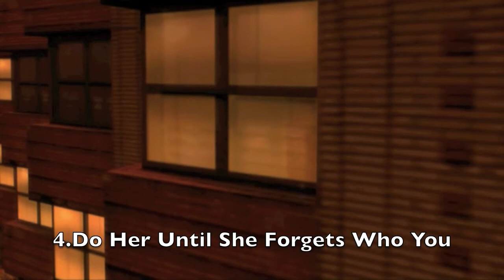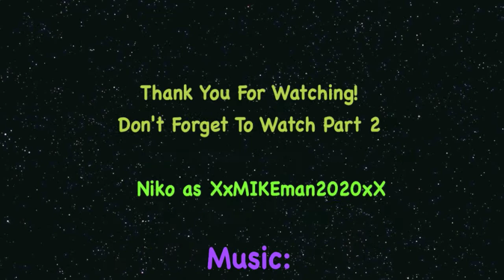TOP 10 Reasons To Get GTA IV: Part 1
I have compiled a video to show our the top reasons to get GTA 4 if you already haven't.
Anyway ENJOY :-)